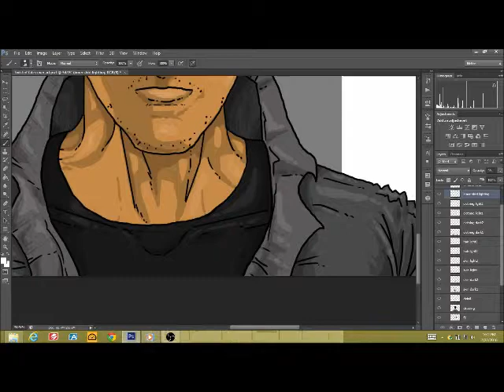twist of fate progress color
Here's my earlier coloring process of Twist of Fate. It is a fast forward time lapse of the shading and then the highlights on the characters clothing. The other characters will also be added soon.